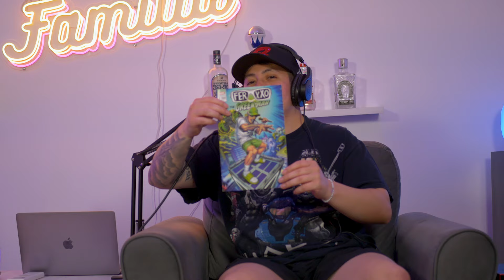Xavi is a Star, JOP Cancun Threat & Underappreciated Reggaeton Albums | La Familia Podcast #154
Episode 154 -
00:00  Xavi’s the next Justin Bieber
06:00 Xavi previews a new song
11:30 Feid Concert in LA this weekend
14:00 DOJ vs Ticketmaster
21:00 JOP Cancun threat
26:30 Rauw & Sky Rompiendo just dropped
39:00 Ryan Castro album coming
44:00 Eladio’s promo run
46:10 underappreciated reggaeton albums
52:00 previewing our soon to come soccer podcast